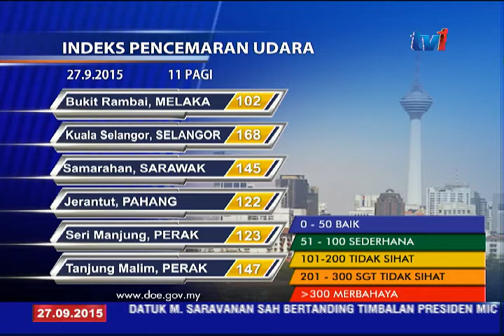JEREBU - GURU DAN IBUBAPA BERWASPADA [27 SEPT 2015]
Bacaan Indeks Pencemaran Udara (IPU) yang turun ke tahap sederhana pagi ini membolehkan murid-murid  di johor meneruskan persekolahan seperti biasa.

Bagaimanapun, pihak sekolah masih mengambil langkah berjaga-jaga, serta mengurangkan aktiviti di luar sekolah.